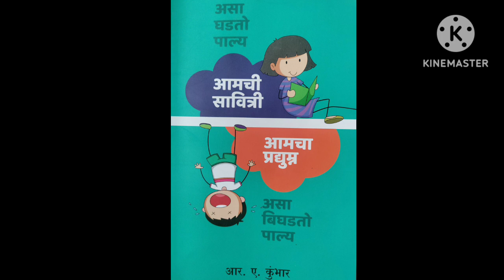आमची सावित्री आणि आमचा प्रद्युम्न|भाग 7 - थोडं मनातलं Dr R A Kumbhar